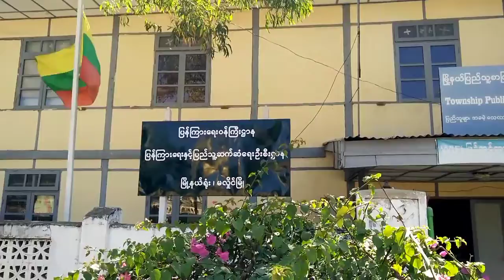မလှိုင်မြို့၌ ​ မူးယစ်ဆေးဝါးအန္တရာယ်တားဆီးကာကွယ်ရေးအသိပညာပေး Talk Show ဆွေးနွေးပွဲကျင်းပ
မလှိုင် ဇွန် ၂၅
‌အောင်ဌေး